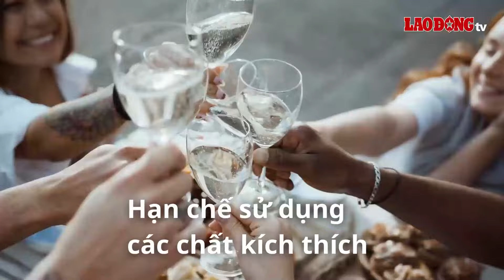Cách phòng tránh tăng huyết áp đột ngột ở người cao tuổi| Báo Lao Động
BÁO LAO ĐỘNG |Tăng huyết áp nói chung và tăng huyết áp ở người cao tuổi nói riêng có thể gây ra những biến chứng nguy hiểm, thậm chí dẫn đến tử vong.

* Đường dây nóng: 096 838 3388